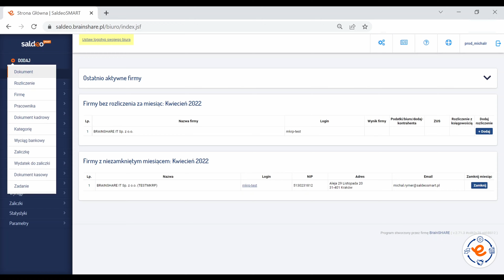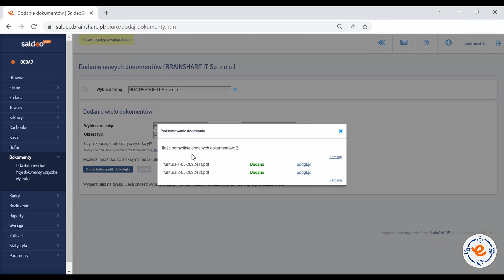1️⃣​4️⃣ Prosty START 👉 Jak dodać dokument w SaldeoSMART?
Prosty START z SaldeoSMART to cykl krótkich filmów przygotowany przez nas z myślą o użytkownikach rozpoczynających swoją przygodę z SaldeoSMART.
Zobacz jak proste są pierwsze etapy pracy z programem, a jeśli będziesz miał dodatkowe pytania, skontaktuj się z nami 😀​
Życzymy Ci miłego użytkowania!

Więcej informacji na temat programu SaldeoSMART znajdziesz na naszej stronie internetowej oraz naszych profilach na

Pobierz aplikację SaldeoSMART ze sklepu 👇👇📱